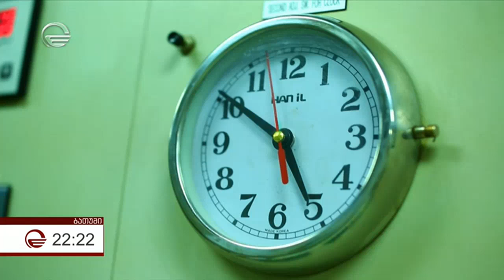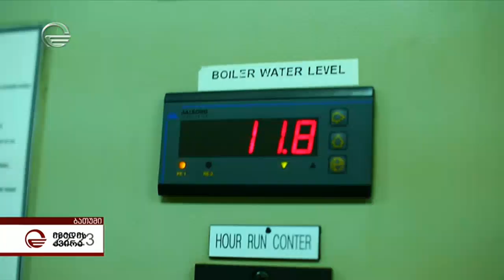როგორ გაართულა პანდემიამ საზღვაო ცხოვრება